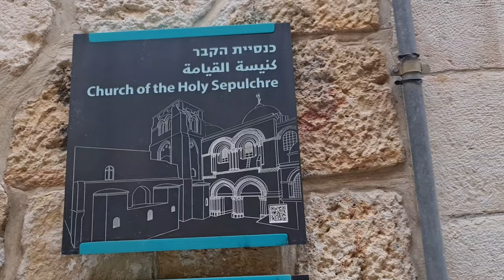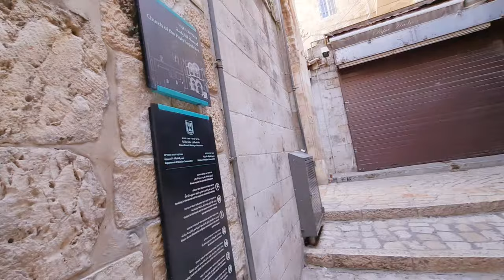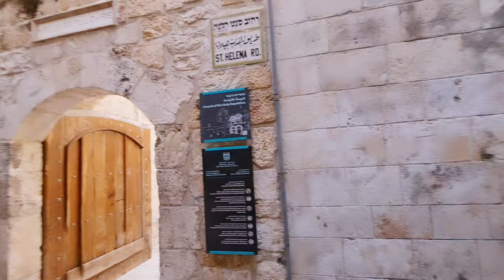CAREGIVER IN ISRAEL A SHORT VISIT IN HOLY SEPULCHER CHURCH/ LIFE OF OFW/@janetcabrejas8127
The Church pf Holy Sepulcher is a Church in the Christian Quarter of the Old City of Jerusalem.
Accordinh to traditions dating back to the fourth century, it contains the two holiest sites in Christianity, the site where Jesus was Crucified, at a place known as Calvary or Golgotha, and Jesus empty tomb, where he is belived by Christians to have been buried and resurrected.The tomb is enclosed by 19th- century shirne callef the Aediculia. The Status Quo, an understanding between religious communities dating to 1757 applies to the site.
Enjoy Watching mga kabhebhe